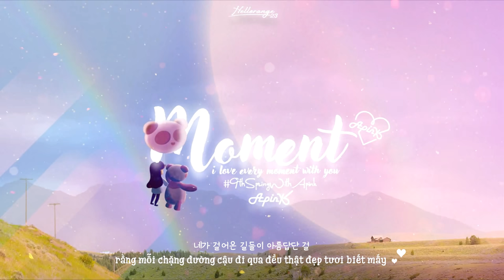« Vietsub » Moment ♪ Apink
Đi đến con số 9 này không phải là điều dễ dàng. Mong các cô gái sẽ tiếp tục mạnh mẽ ở bên nhau lâu thật lâu...

Thank you Kirena Jang nim for nice fx!